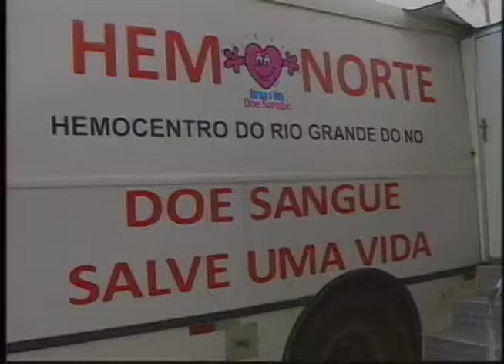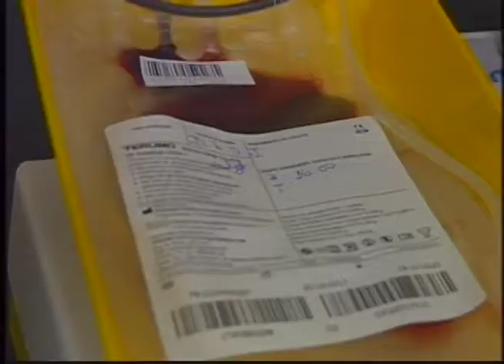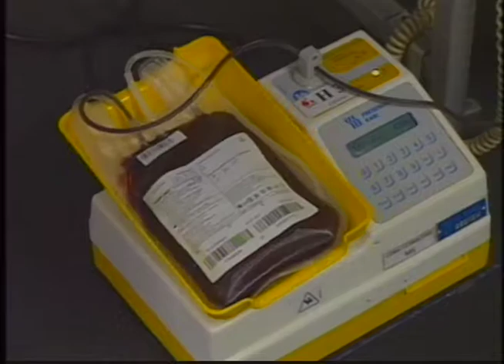Unidade Móvel do Hemonorte estaciona na zona norte de Natal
Exibido em 28 de agosto de 2018

Repórter: Rubem Silva
Imagens: Leonardo Figueiredo
Edição de imagens: Artur Correia